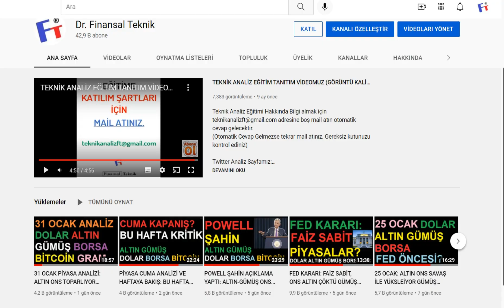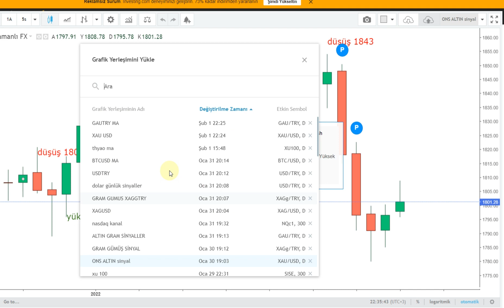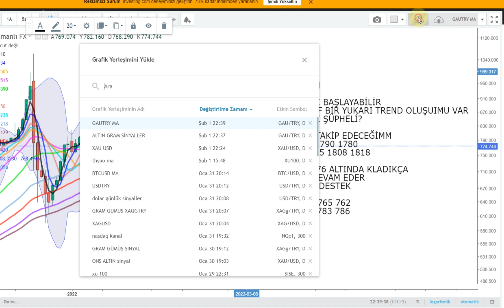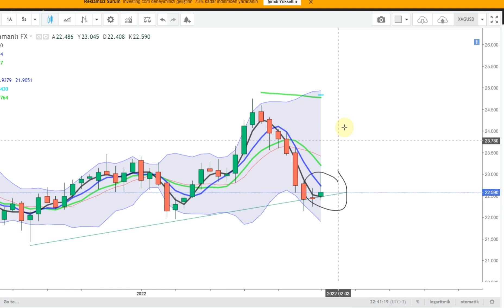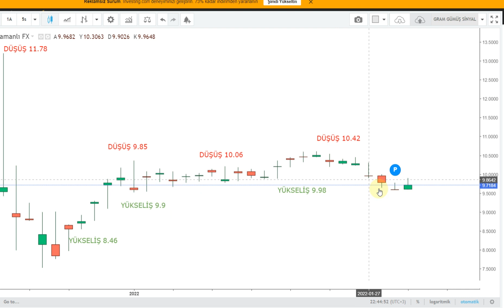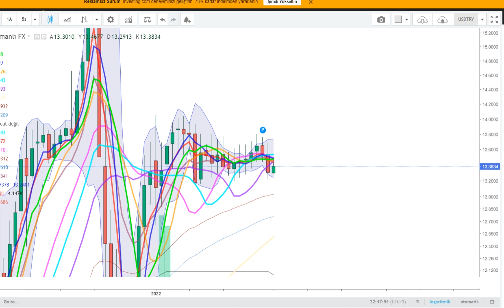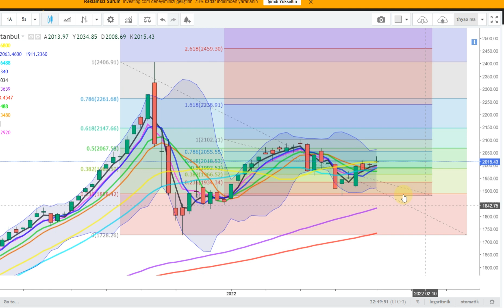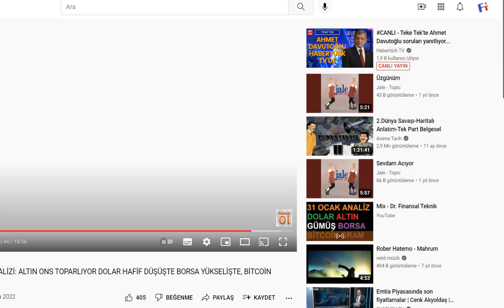1 ŞUBAT ANALİZLERİ: ONS ALTIN GÜMÜŞ TEPKİLER GELDİ AMA ? DOLAR DA ALT KANAL? GRAMLAR DESTEĞE TUTUNDU